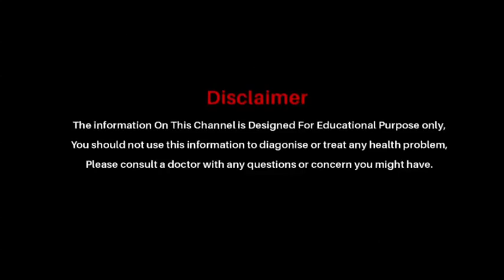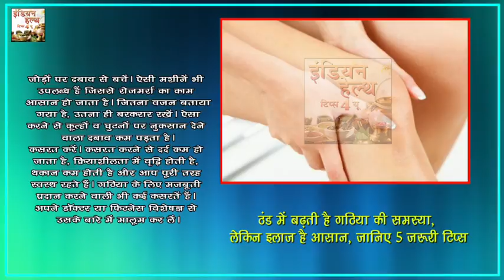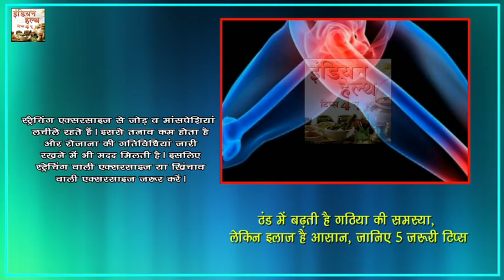ठंड में बढ़ती हैं गठिया की समस्या इसका इलाज आसान 5 टिप्स से करे || Indian Health Tips 4 U